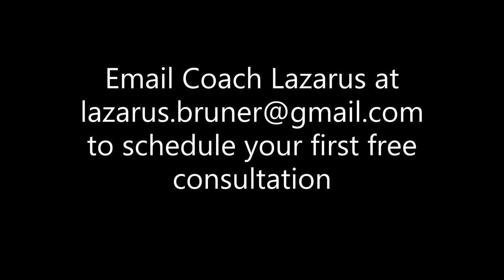Lamonte Turner NBA Pre-Draft workout (Workout session)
Former Tennessee Volunteer Men's basketball player Lamonte' Turner preparing for the NBA draft.